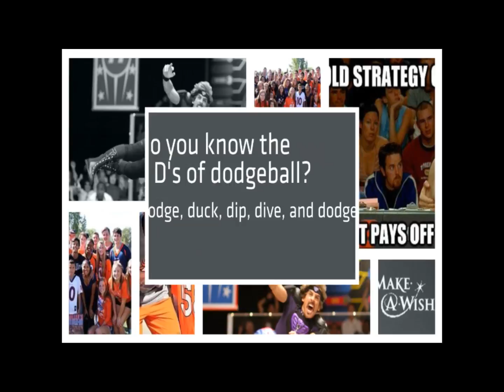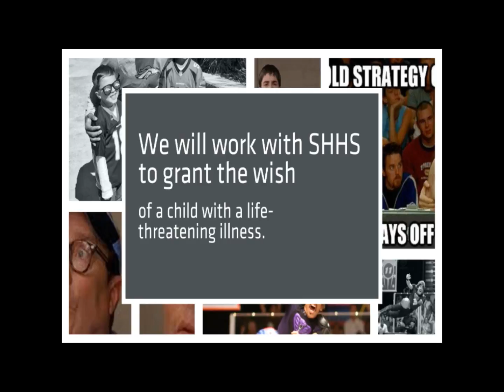1 20 17